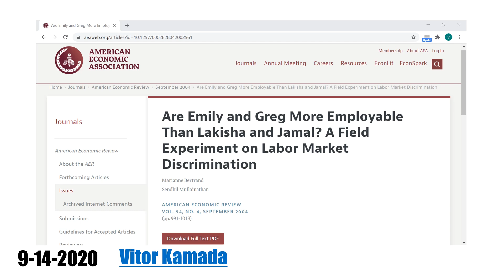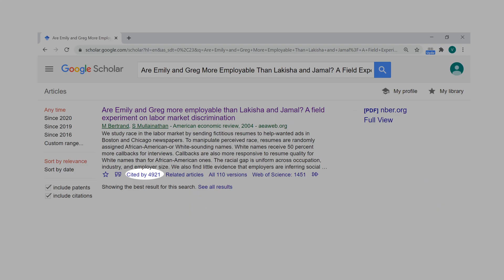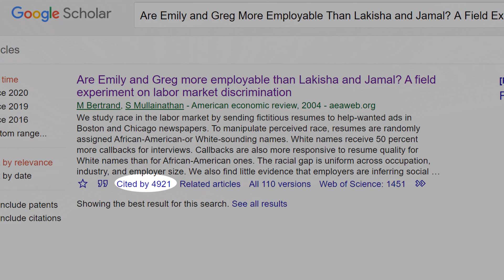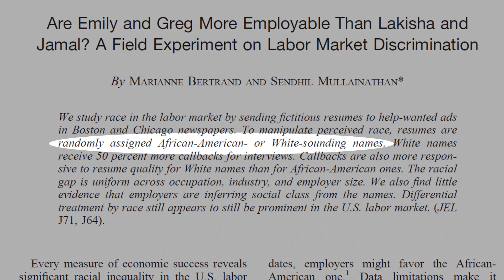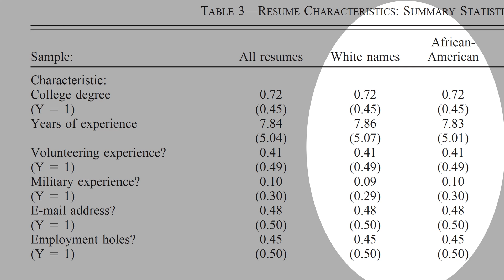6.14) Are Emily and Greg More Employable Than Lakisha and Jamal?